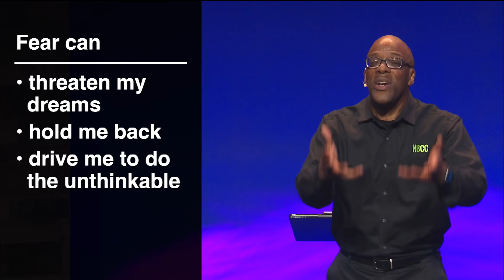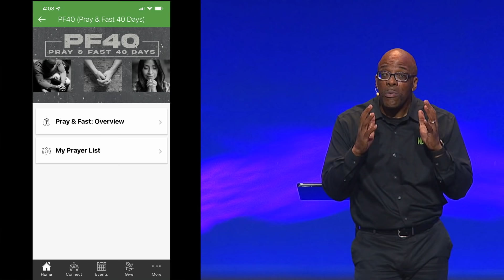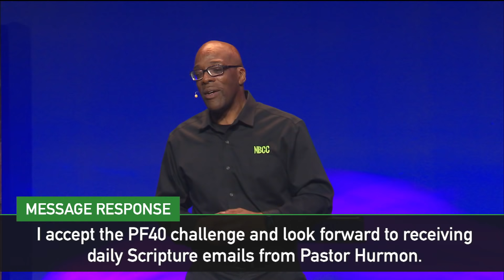"The Antidote to Fear" Pastor Hurmon Hamilton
Encounters with Jesus can radically change our understanding of who we are, and our place in the world. In the first message of this new series, Pastor Hurmon teaches that  an encounter with Jesus changes the way that we perceive and deal with fear. Giving into fear can threaten our dreams, stop us from growing, and drive us to act in ways that we normally would not. Encounters with Jesus and his undying, un-diminishing, and unconditional love are the antidote to fear, and allow us to move forward in the will of God, even in the face of our greatest fears.

Message Response:
I accept the PF40 challenge and look forward to receiving daily Scripture emails from Pastor Hurmon.

Reflection Question:
What is my greatest fear, and in what ways does it exercise power over my life?

TABLE OF CONTENTS
0:03 - Message by Pastor Hurmon Hamilton
31:47 - Next Steps & Response to the Message